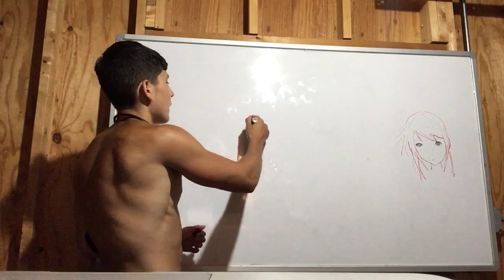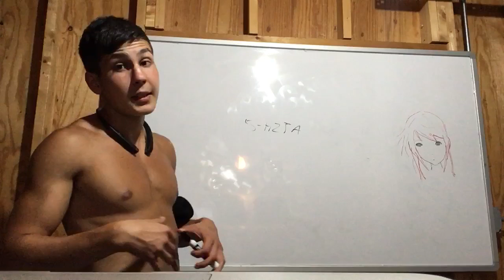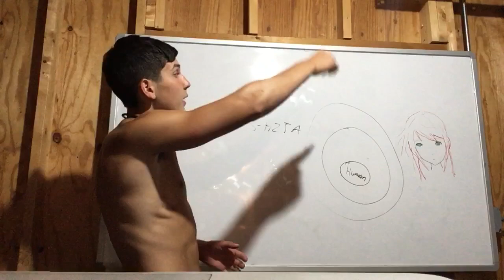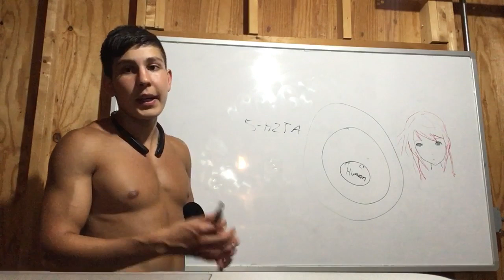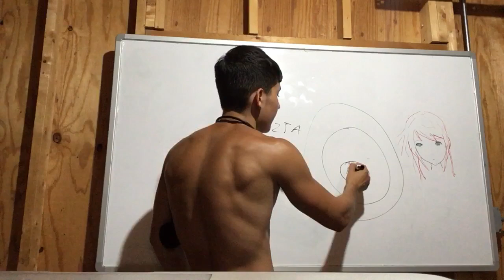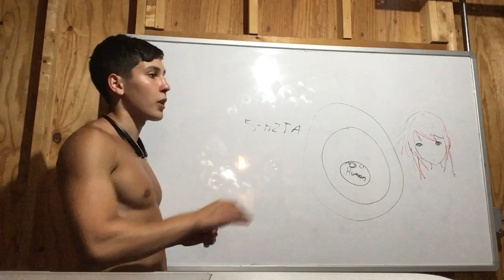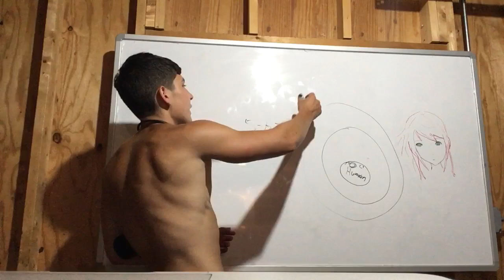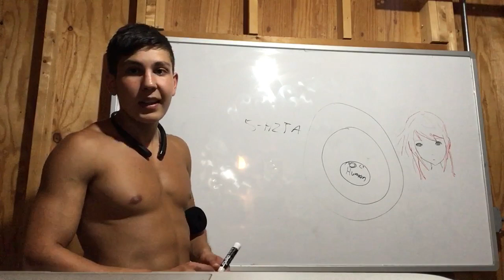DMT from Transhumanist Perspective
DMT’s main psychological effects are most likely due to 5-HT2A receptor binding.